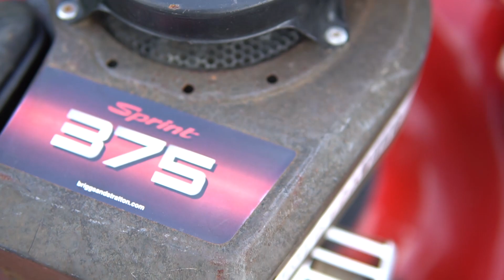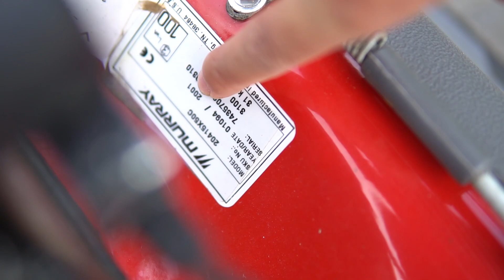Máy Cắt Cỏ Đẩy Tay Nhật bãi Murray Quá Đẹp Hiệu Quả Đối Với Địa Hình Phẳng